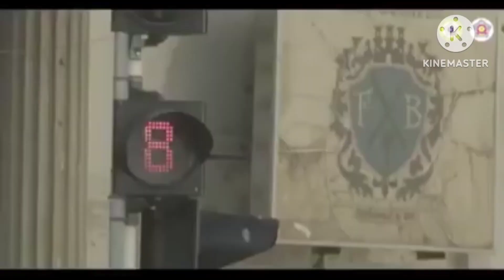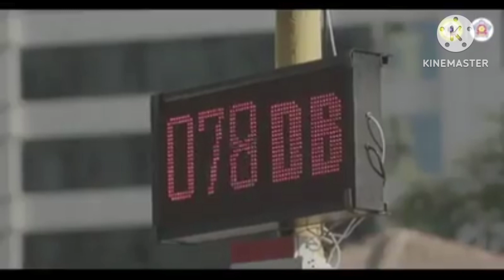How Is The Idia